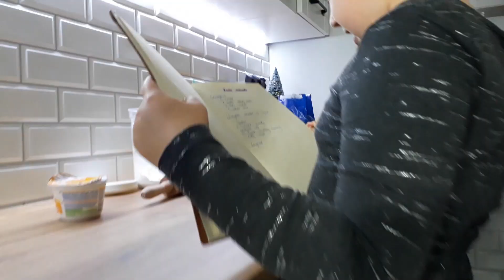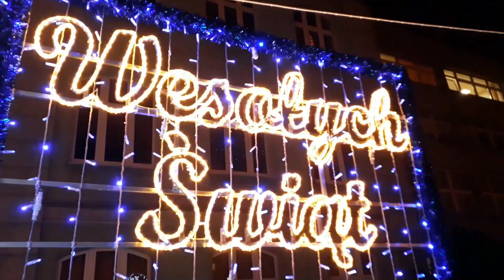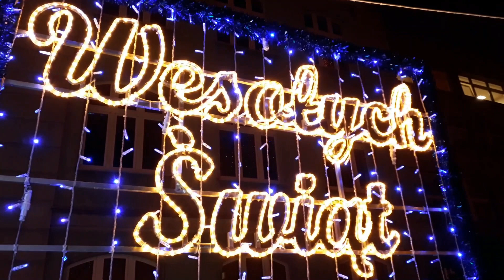ŻYCZENIA ŚWIĄTECZNE!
Cześć kochani !!! 😘

Z okazji Świąt Bożego Narodzenia życzymy Wam dużo zdrowia - bo to najważniejsze, dużo miłości, spokoju i magicznego czasu spędzonego w gronie najbliższych 😘

WESOŁOYCH ŚWIĄT!
NADIA & PAULINKA & RODZICE!

Attribution:
Śpiewają Magdalena Wasylik, Natalia Piotrowska, Wiktor Korszla, Kuba Jurzyk i Marta Rytter. Aranżacja muzyczna: Marcin Kuczewski. Reżyseria i realizacja nagrań, miks i mastering: Bartłomiej Kozielski - Studio Accantus. Autorzy muzyki i słów nieznani. ©: Stowarzyszenie Wikimedia Polska. Zezwala się na korzystanie z utworu na warunkach licencji Creative Commons Uznanie autorstwa 3.0 PL, dostępnej pod adresem